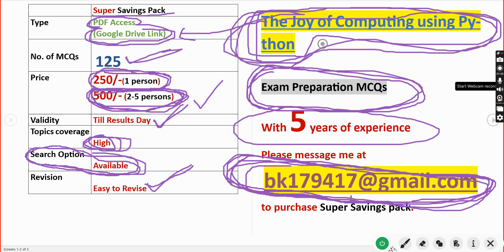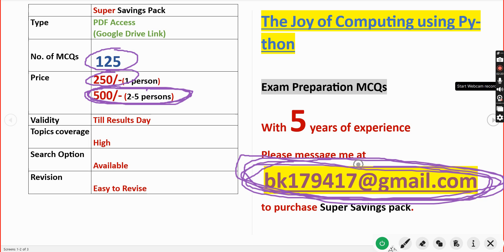The Joy of Computing using Python|| NPTEL Exam Preparation MCQs 2024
125 MCQS
 1)  250/-(access for 1 member)
 2)  500/-(access for 2-5 members)